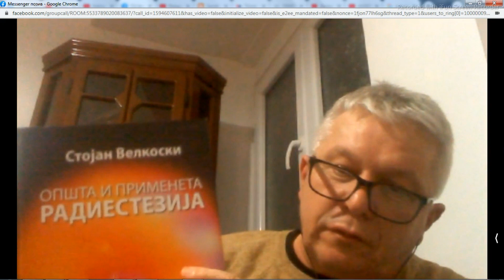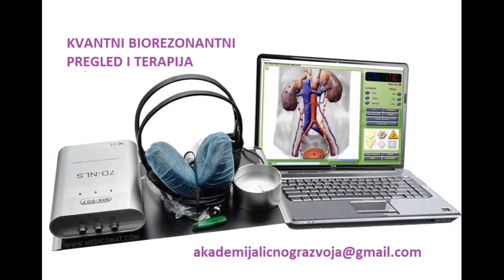Mirko Jančevski, radiestezista iz Kumanova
Mirko Jančevski iz Kumanova, se zainteresovao za radiesteziju pre 10 godina i čitajući dostupnu literaturu počeo da se sam uvede u tajne viska.

Autor, voditelj, montažer: mr sci.

Nadjite nas i na TIK TOKU, pod Akademija ličnog razvoja. , i

Hvala za podršku! Delite...